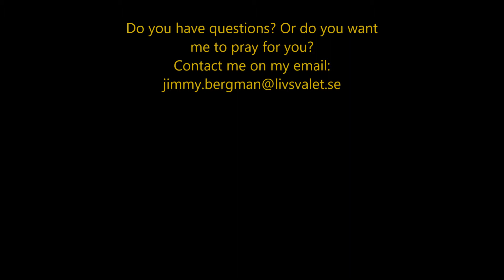Don't worry about tommorow! 🙂